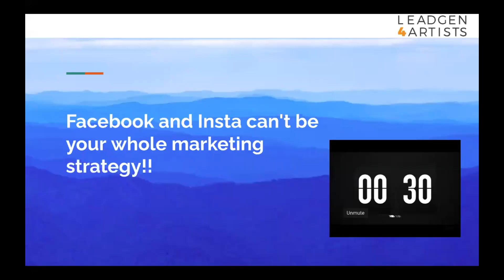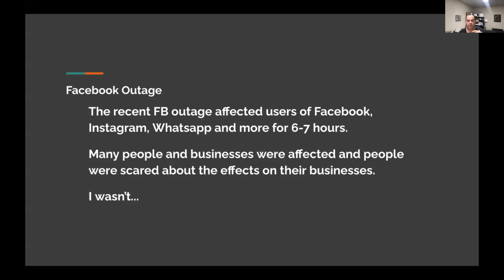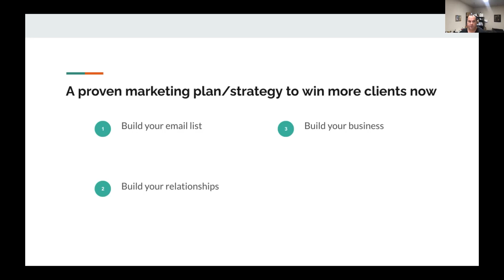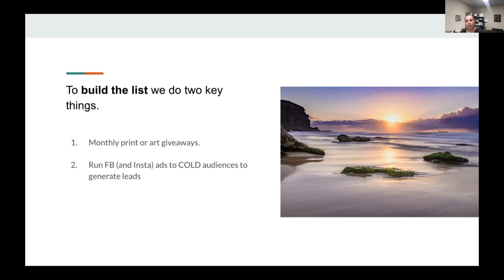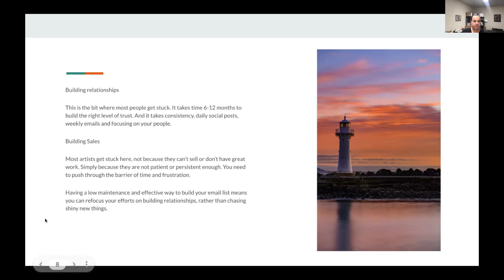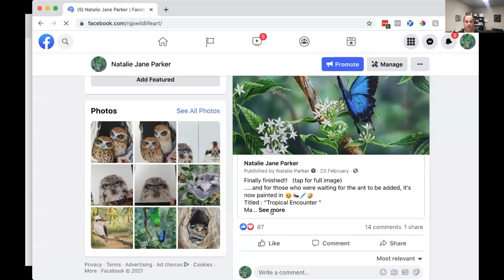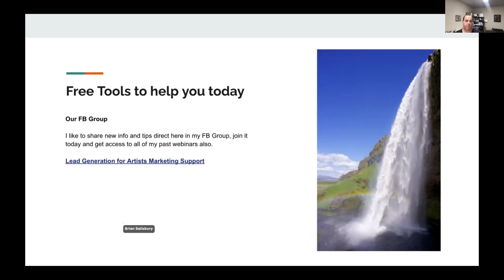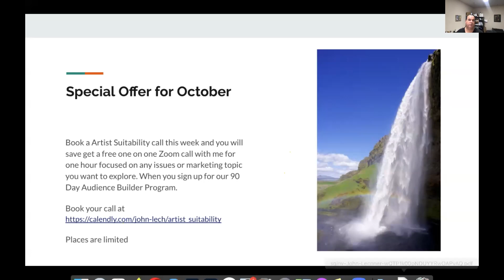Facebook and Insta can't be your whole marketing strategy!!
We discuss:

* FB and Insta are important tools but they are fickle
* How to protect your business from the wrath or just plain fickle nature of these social media giants.
* Why investing your money in FB or Insta audiences can be a costly mistake
* How to build your business using FB & Insta without relying on them to help pay your bills.